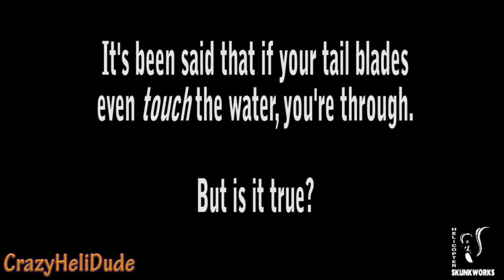Blade 400 deep in water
Blade 400 goes swimming - Water Strike